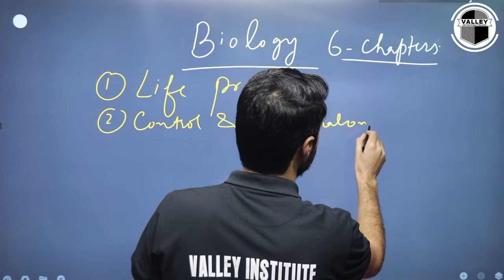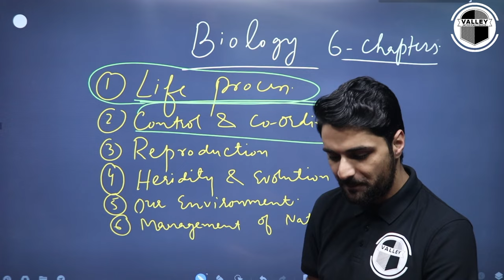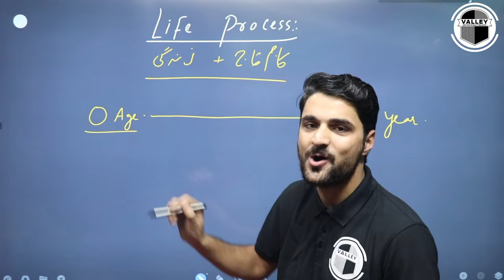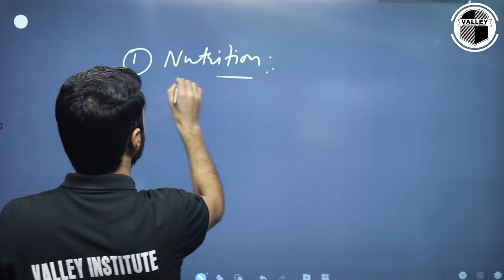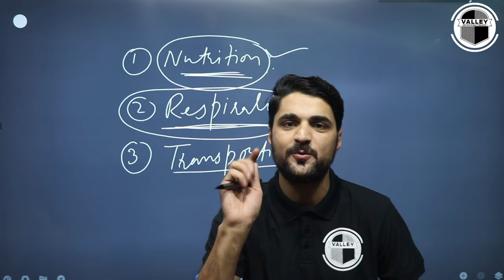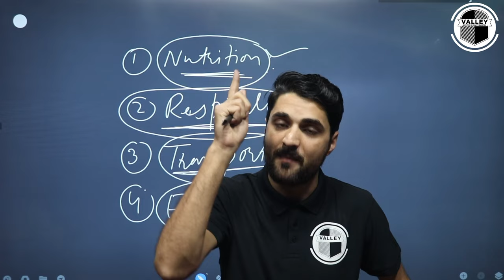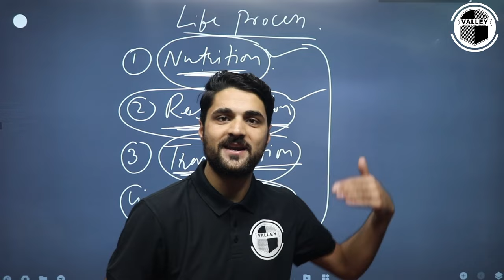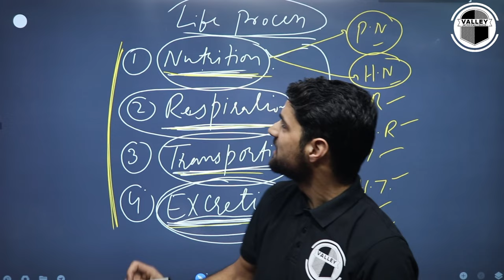Introduction to Life Processes | Life Process Chapter | Lec 1 | Class 10th | Dr Davood Sir | SKIE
Neet Biology
Neet Physics
Neet biology